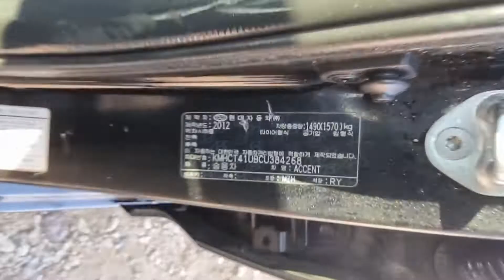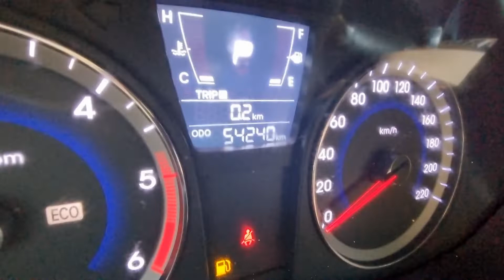ACCENT KMHCT41UBCU384268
Autoleader